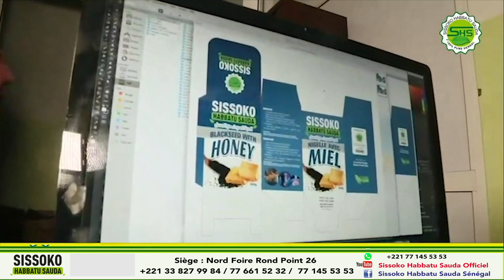Série - 2 co-épouses, une solution - Saison 01 - Ep 03